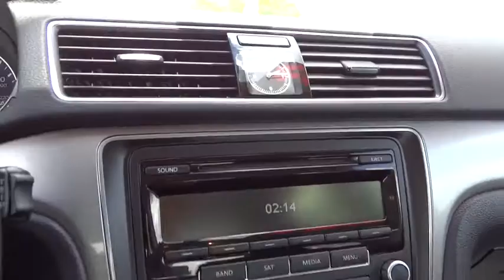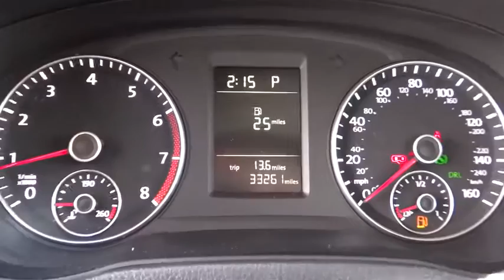2014 Volkswagen Passat Reno, Carson City, Northern Nevada, Roseville, Sparks, NV EC033260P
2014 Volkswagen Passat

FUEL EFFICIENT 34 MPG Hwy/24 MPG City! CARFAX 1-Owner, Excellent Condition. Platinum Gray Metallic exterior. Heated Seats, CD Player, Onboard Communications System, iPod/MP3 Input, Aluminum Wheels, Head Airbag, Satellite Radio AND MORE!br /br /KEY FEATURES INCLUDEbr /Heated Driver Seat, Satellite Radio, iPod/MP3 Input, CD Player, Onboard Communications System, Aluminum Wheels, Heated Seats MP3 Player, Keyless Entry, Steering Wheel Controls, Child Safety Locks, Electronic Stability Control. Serviced here, Non-Smoker vehicle. br /br /EXPERTS ARE SAYINGbr /Edmunds.com's review says Spaciousness is the operative word when describing the Passat's cabin. In back, the Passat verges on full-size sedan dimensions, as even good-sized adults will have room to stretch out their legs.. Great Gas Mileage: 34 MPG Hwy. Approx. Original Base Sticker Price: $24,000*. br /br /MORE ABOUT USbr /Lithia Volkswagen of Reno sells new and used cars, trucks and SUVs near Sparks and Carson City, Nevada. We offer financing options and incentives for all Nevada Volkswagen customers. Conveniently accessible from I-580, our sales department is open seven days a week to serve you. Just a few miles south of I-80 and downtown Sparks, we are located at 7063 South Virginia Street in Reno. Price contains all applicable dealer incentives and non-limited factory rebates. You may qualify for additional rebates; see dealer for details.  br /